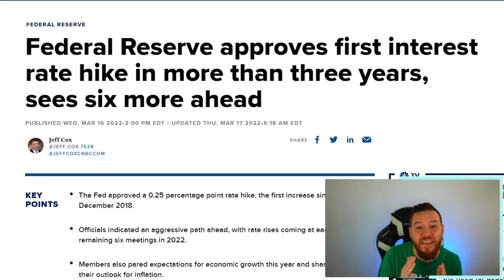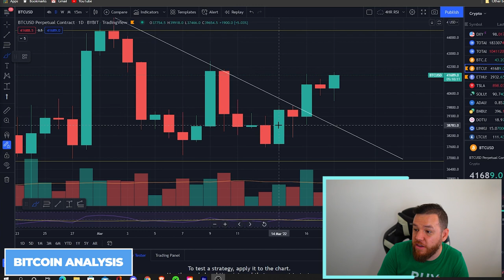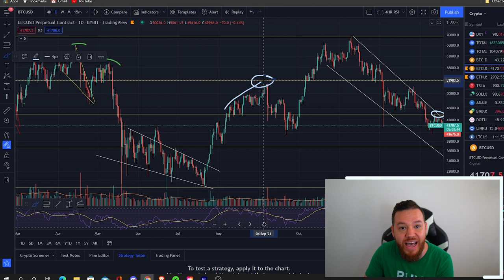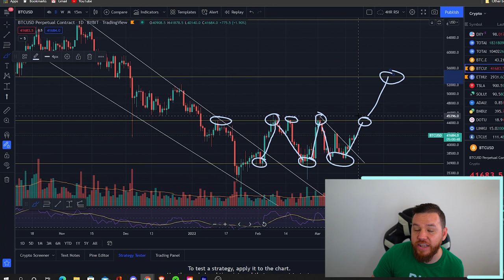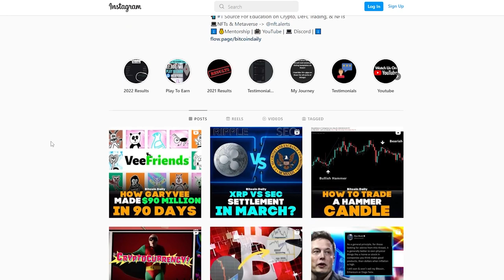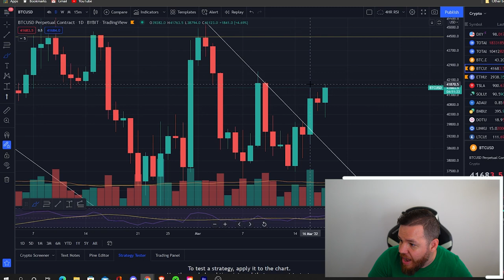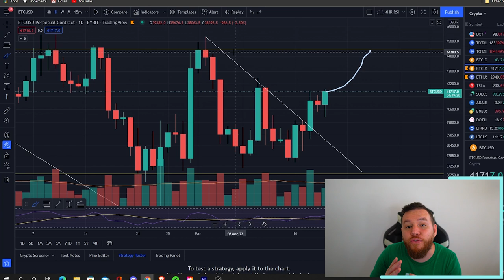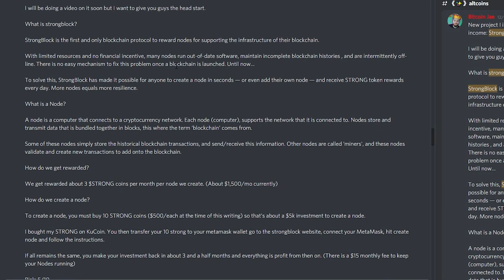BUY BITCOIN 📈 If It BREAKS THIS MAJOR LEVEL 🔥 (THIS WEEKEND 🚀)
🎙In This Video I Discussed the trade recap from this week, a BIG KEY LEVEL we are watching on the BTC Charts, and some trade set ups going into the weekend that WE MUST KEEP AN EYE ON